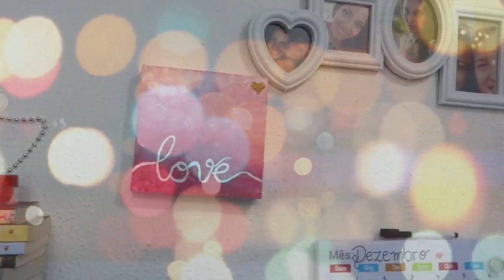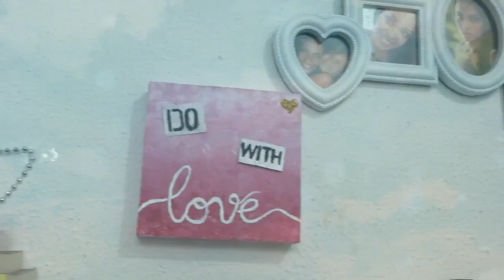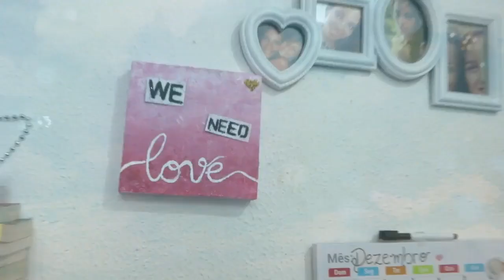DIY: QUADRO EM DEGRADÊ ROSA + DO WITH LOVE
Como fazer um quadro em degradê de rosa (ou ourtas cores) com plaquinhas inspiradoras♥ BARATINHO!♥ MAIS?
Deu LIKE no vídeo? Compartilhou? Então dá cá um abraço❤
❥ VÍDEOS CITADOS:

❥ PERGUNTAS FREQUENTES
Câmera que uso: SONY WX100
Celular: MOTO G 1ª geração
Editor de fotos: PICMONEY e PHOTOFILTRE
Editor de vídeos: VIDEOPAD
Idade: 21 anos
Onde moro: SALVADOR/BA
Faculdade: QUÍMICA INDUSTRIAL